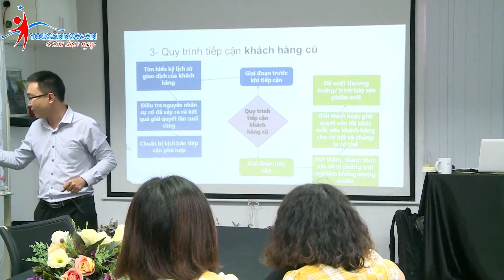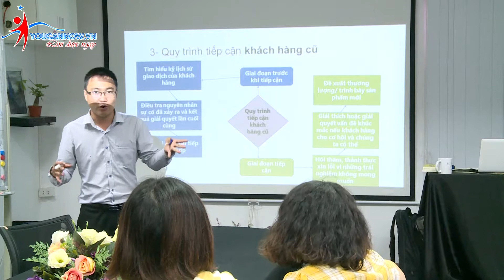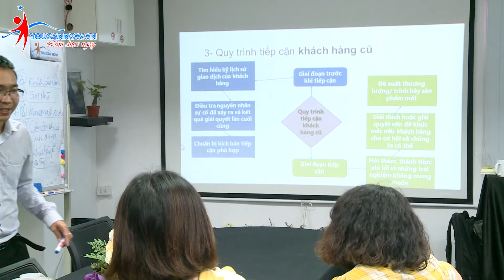Quy trình tiếp cận khách hàng CŨ trong gọi Telesales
Bán hàng truyền thống là bán đặc điểm sản phẩm cho khách hàng, bán hàng hiện đại là đưa lợi ích cùng với sự chăm sóc tốt nhất đến cho khách hàng. Nếu như trước đây bán hàng chỉ là một nghề cần kỹ năng bán thì ngày nay bán hàng thực sự phải đạt đến trình độ nghệ thuật mới có thể làm hài lòng khách hàng.

Tiếp thị qua điện thoại hay Bán hàng qua Điện thoại là một công việc thật thú vị và đang HOT trên thị trường, cũng là một công việc đầy thách thức và được đền đáp thỏa đáng.

Bạn đang có kế hoạch để trở thành 1 chuyên viên Telemarketing hoặc bạn đang mong muốn phát triển thêm những kỹ năng tiếp thị qua điện thoại, thì khóa học này sẽ giúp bạn thành công với nghề Telemarketing.

Khóa học được thiết kế để cung cấp cho học viên những kỹ năng thực hiện telemarketing một cách hiệu quả và sự tự tin cần thiết để đem lại kết quả thật sự. Nó cũng giúp cho học viên có khả năng phân tích các yêu cầu của khách hàng một cách tối ưu để xác định chính xác nhu cầu của họ từ việc tiếp cận ban đầu, cũng như tạo được ấn tượng tốt nhất với khách hàng bằng giọng nói, kỹ thuật đặt câu hỏi hay giải đáp thông tin.

THÔNG TIN GIẢNG VIÊN

Giảng viên Nguyễn Sơn có hơn 10 năm kinh nghiệm giảng dạy kỹ năng mềm và nghiệp vụ cho sinh viên các trường đại học… Chuyên đào tạo Kỹ năng thuyết trình, Dẫn chương trình và viết kịch bản sự kiện. Đồng thời thường xuyên tổ chức các chương trình đào tạo, chia sẻ giá trị sống, cân bằng sống, tư duy tích cực,...

Giảng viên Nguyễn Sơn từng là trainer của tập đoàn FPT, Qunimex, Đại Việt Group…